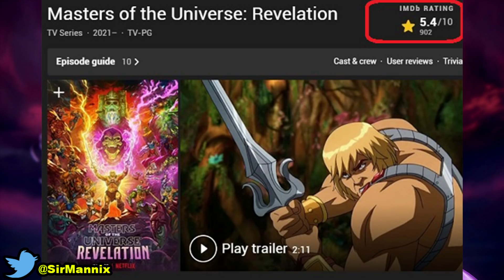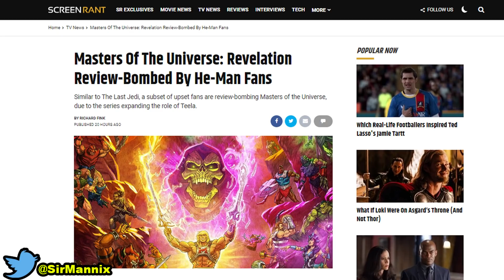Kevin Smith Full Blown MELTDOWN! BLAMES FANS For Masters Of The Universe: Revelation DISASTER!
Kevin Smith's Masters of the Universe: Revelation is doing very badly with audiences. The Netflix "sequel" to the original He-Man series (starring Teela, and sidelining nearly all male characters) is getting horrendous audiences scores on Rotten Tomatoes.

The critic scores, all of which are from access media rushed to Kevin Smith's defense and claiming people are review bombing the show.

I'm sure it has nothing to do with people waiting decades for Masters of the Universe to return, only for the main character to be sidelined!NEW VIDEO ON SECOND CHANNEL